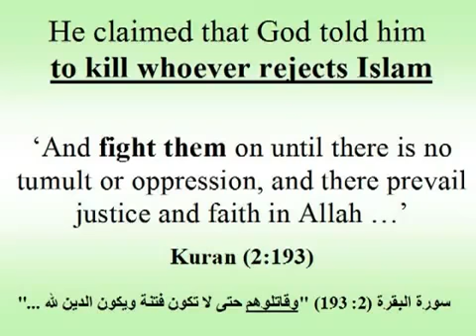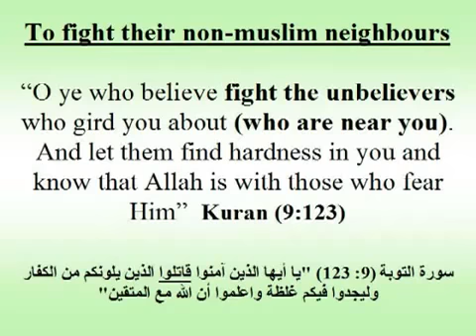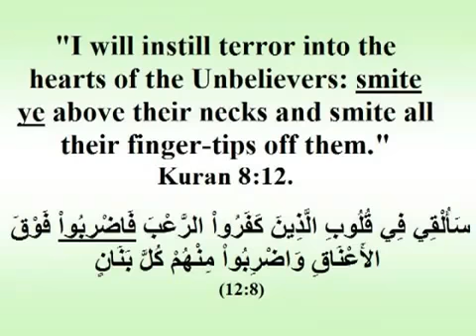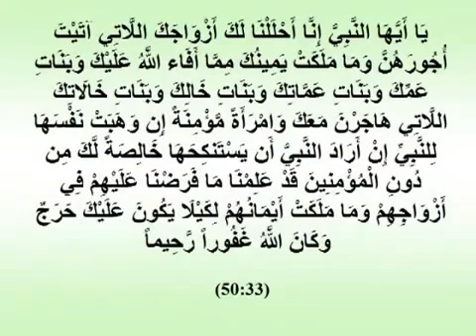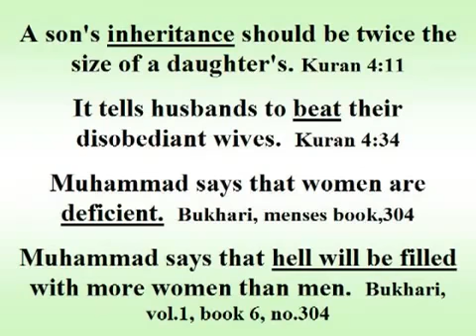Ban this Book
ultimate manual of terror